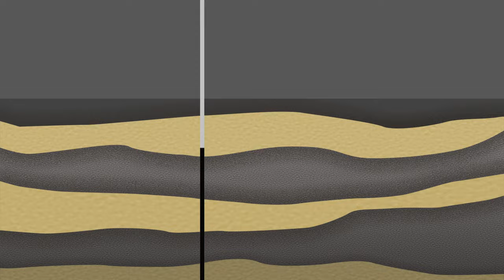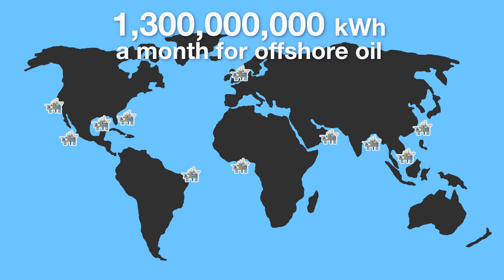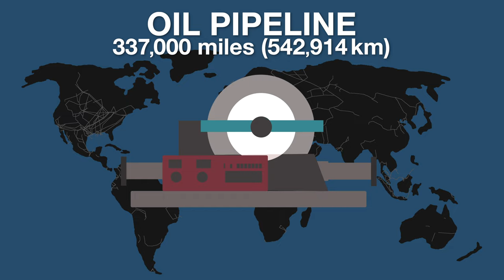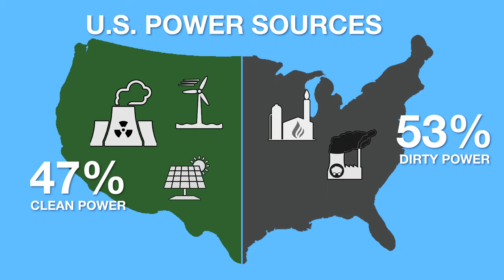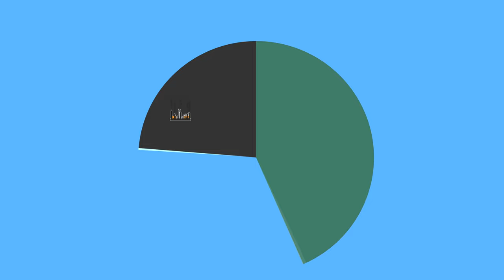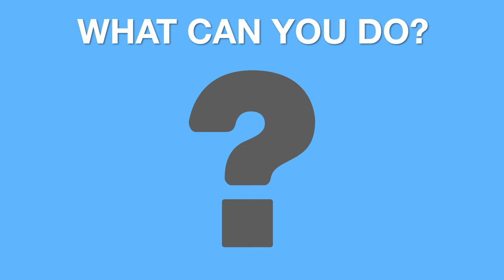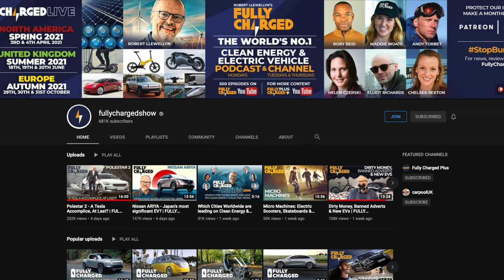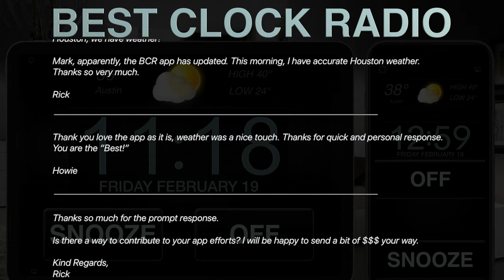EV vs Gas for Teachers & Kids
This is the same as the original "Gas or Electric, What pollutes More" video but cleaned up for teachers and others who requested a version suitable for the classroom.

Use my Tesla Referal Code if purchasing Solar and receive a $100 discount.

Thanks to those who have translated the original video into the languages below.
Continue charing to get this message out into the world.

Sources

Tesla Model 3 range-efficiency edge is a serious market strength